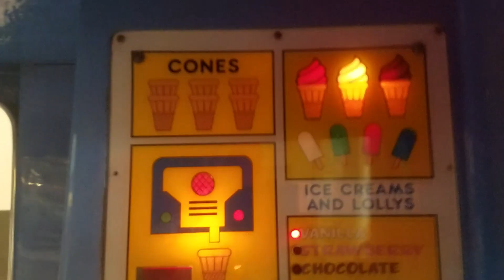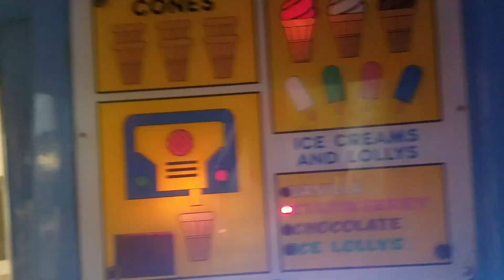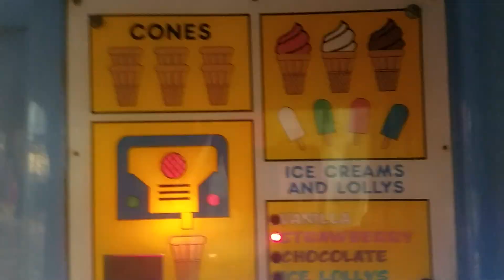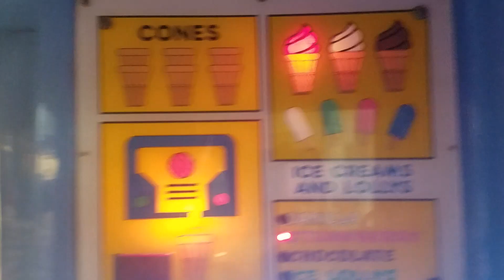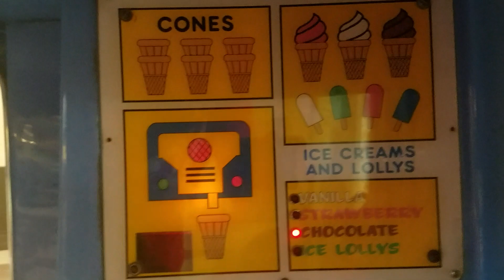RG Mitchell Mr. Softy's Ice Cream Van Kiddie Ride